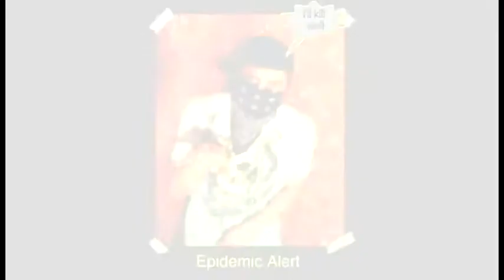FLOOR ADDICTS 951 --- Burrito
first video edit